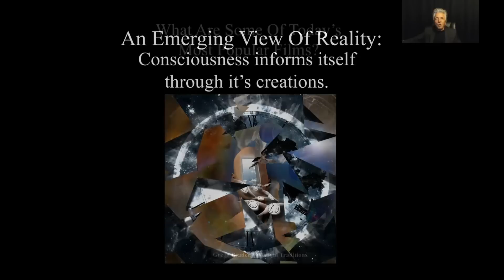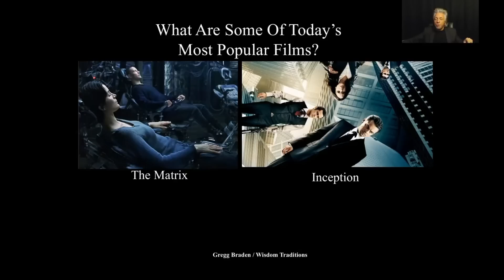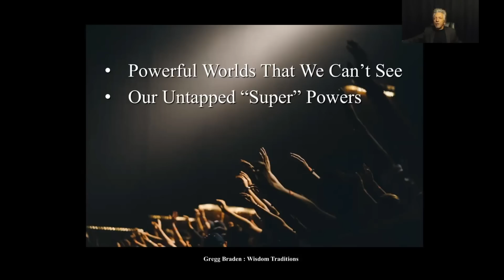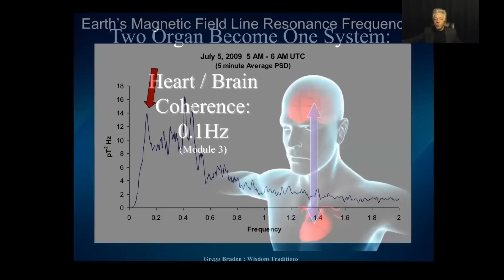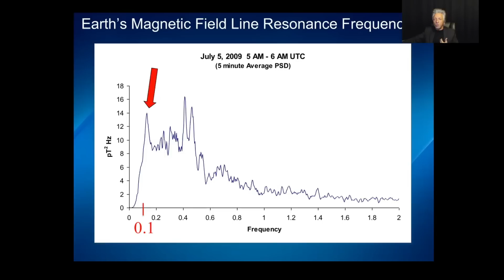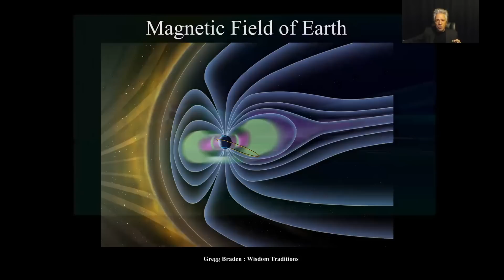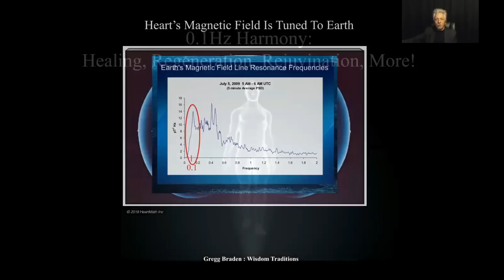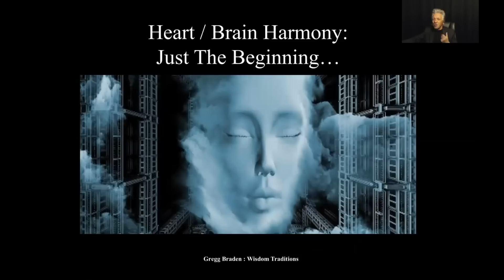We Are the Technology We’ve Been Waiting For with Gregg Braden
You are watching an excerpt from Gregg Braden's Masterclass "Technology, Consciousness and Evolution".

Be sure to check out Gregg's Free Program, Smarter, Stronger, Faster

Get a Taste of Humanity Stream+ by watching unlocked modules of many popular Masterclasses

What is Humanity Stream+?
Humanity Stream+ provides you with access to hundreds of Transformational Education programs in Science, Business, Spirituality, Creativity, Relationships, Healing, and Conscious Living, with the most respected names in the self-development field. When you become a member, you also join a thriving conscious community rich in resources for people just like you.